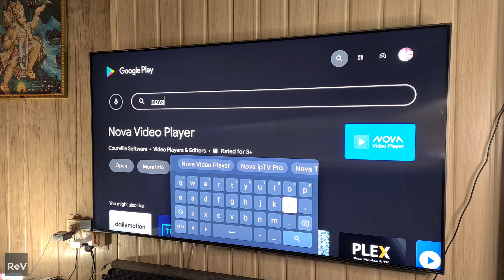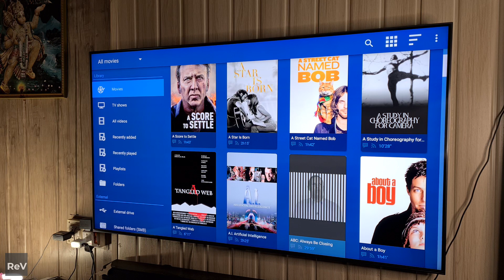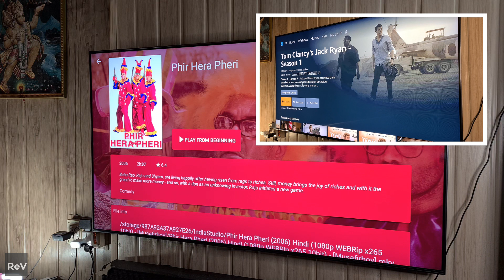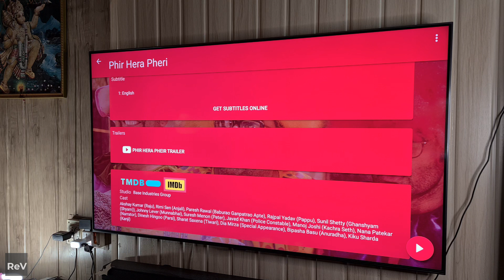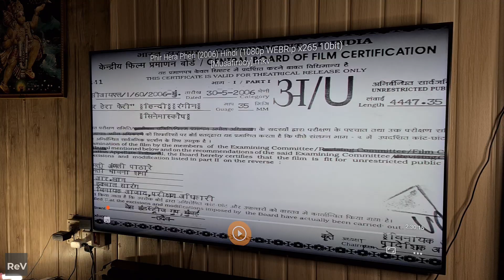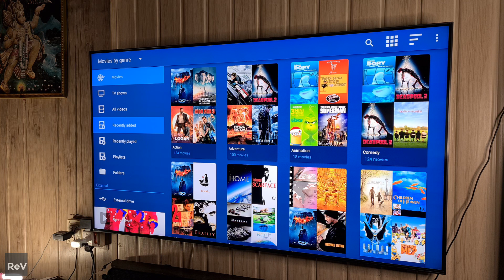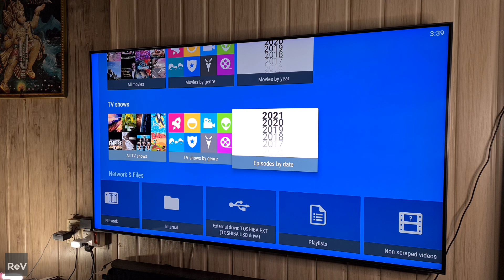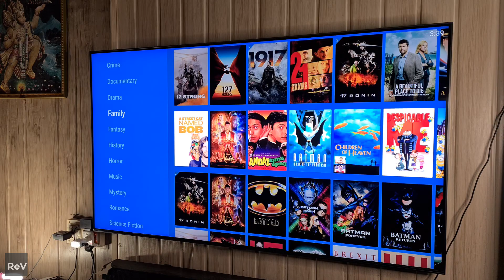Best Video Player like Netflix UI | Mi Box 4k | Motorola TV Stick | Android TV Box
Doston, Agar aapko bahut sara movies pen drive ya hard drive mein store karkey apne android tv ya best android tv stick 2021 jaise motorola media streaming device (motorola dvm4ka01), mi tv stick, amazon fire stick 3rd generation, nokia media streamer, etc. dekhna pasand hai toh iss video ko end tak zarur dekhiyen. Toh friends iss video mein hum nova video player ke bare apko pura demo dene wale hai. Jo humare hissab se best video player for android tv hai.

Iss video player (android tv app) mein aapko OTT platforms jaise Netflix, Amazon Prime Video jaise user interface mil jata hai jisme aapko bahut sara movies aur tv shows related information mil jata hai. Information like Summary or movie story, movie imdb rating, movie cast, posters, etc.

Friends, if you like to store or collect many movies in your external hard drive and pen drive then play them on your android tv or android tv box 2021 like  mi box 4k (mi box s 4k), mecool km6, xiaomi mi tv stick, etc. then you should watch this video till the end. We have shown in this video how you can use android tv app related to android tv video player - nova video player (app like netflix). This app gives even those features which even mx player pro does not give.

Nova video player is one of the best video player for android. As we mentioned earlier that If you have android tv like mi tv, oneplus tv u1s, realme tv, etc and android tv sticks like motorola dvm4ka01 media streaming device (motorola 4k android tv stick), nokia media streamer and
marq turbostream then this android tv video player is one of the must install android tv apps 2021. Nova video player is a 4k video player for android. It is for local movies and tv shows which we stored in external hard drive and pen drives. It is not like any OTT platforms

Nova video player is similar to archos video player which is mainly for nvidia shield tv pro. This mi box video player has OTT platforms like user interface like netflix, amazon prime video, disney hotstar, zee5, sony liv, etc. This android app has many similar features like movie rating, posters, thumbnails, synopsis, etc. Through this 4k HDR video player you can also jump to another video players like vlc for android,  Kodi 18, mx player, etc.

Mi Box 4k vs Motorola TV Stick | Detailed Comparison | Best Android TV Box 2021 | Android TV Stick

Must Watch Review | Motorola TV Stick | Android TV Stick 2021 | Full Detailed Review | vs Mi Box 4k?

Add USB Port to Android TV Stick for Hard Drives | Motorola TV Stick | Mi Stick TV | Android TV Box

Unknown TV Display Settings | Android TV Box 2021 | Mi Box S | Xiaomi Mi TV Stick | ycbcr

Hidden Android TV Features for Watching Movies | Android TV Box 2021 | Mi Box 4k | Bubble Upnp

Must Install Mi Box App | All in One App | Justwatch App | Android TV Box 2021 | Best Android TV App

SDR to HDR Conversion | Hidden Mi Box 4k Settings | Android TV Box | How To Convert SDR to HDR

Best Hard Drives | Expand Memory on Mi Box 4k | Toshiba External Hard Drive | Toshiba Canvio Basics

Hidden Mi Box 4k Sound Settings | How to Enable Dolby DTS  | Mi Box 4k Hidden Features | Android TV

Never Seen Before Facts | Mi Box 4k Long Term Review | Android TV Box 2021 | Full Detailed Review

Hidden Mi Box 4k Display Settings | Watch HDR Movies on NON-HDR TV | Convert HDR to SDR | Android TV

Similar topics covered in this video-
best android tv apps 2021
motorola android tv box
best video player for android tv
mi box apps
motorola 4k media stick
mi box 4k india
xiaomi mi box 4k
mi box 4k features
motorola 4k android tv stick
motorola media stick
nvidia shield
android media player
mi box 4k must have apps
mi box 4k best apps
mi box app install
motorola android box
best app for watching movies in free